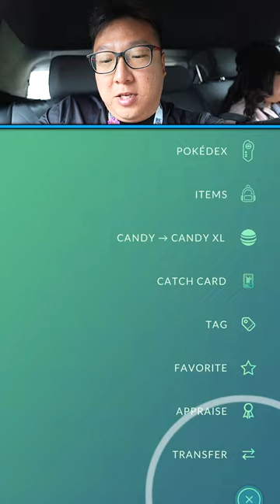I Caught My First Ever Shiny Mr Mime in London in Pokemon GO